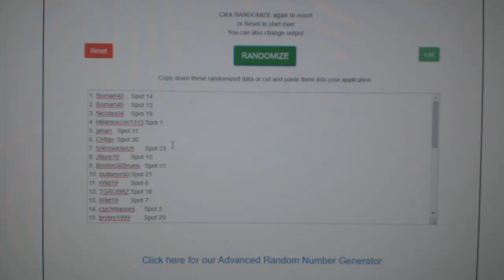Multi Randoms - C&C GB #11,060